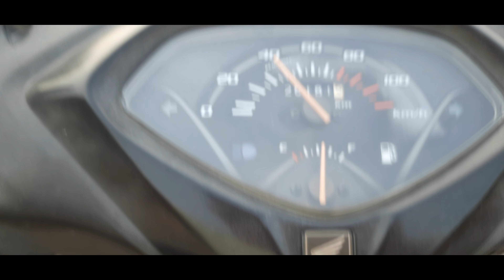Aaj Hum Aaye Racecourse 🐎 Pahadi Vlogger shikhaa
@Youtuber Shikhaa Sharma